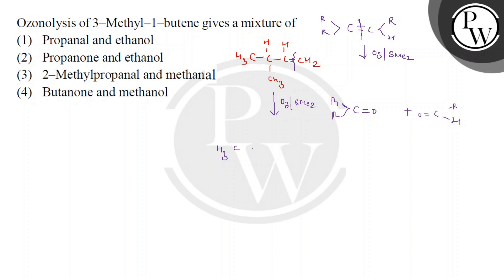Ozonolysis of 3-Methyl-1-butene gives a mixture of....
Ozonolysis of 3-Methyl-1-butene gives a mixture of 📲PW App